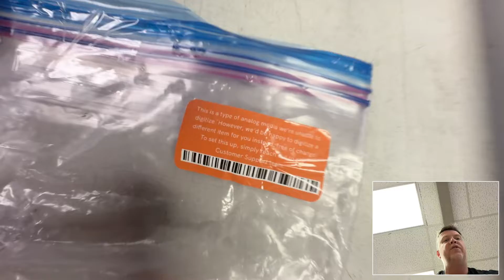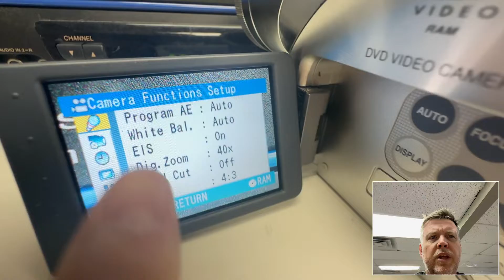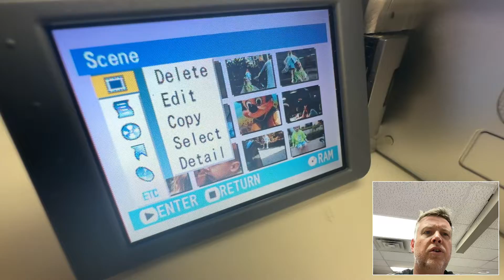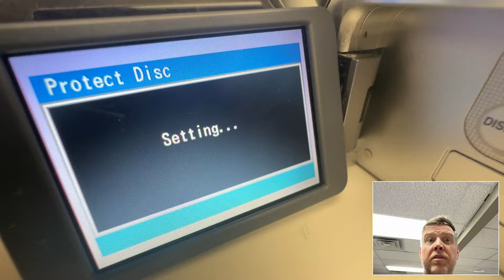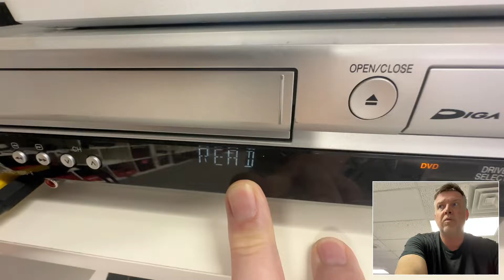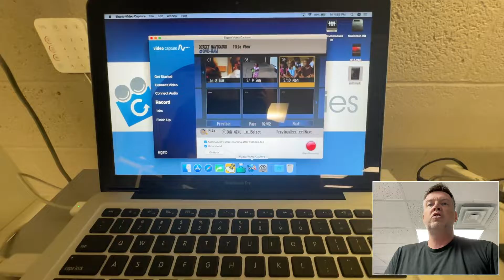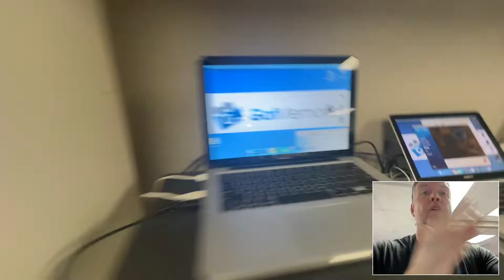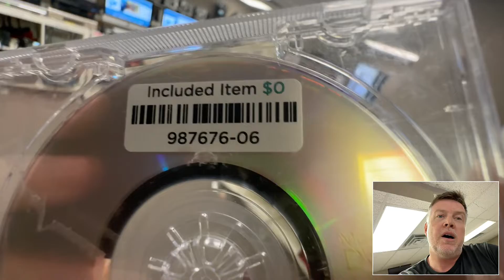Mini DVD-Ram Camcorder Disc Common Problems & How to Fix